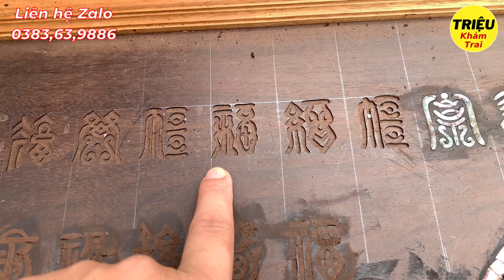Bí Quyết Giúp Tranh Khảm Ốc Bền Mãi Với Thời Gian Bằng SƠN NAM | Triệu Khảm Trai Triệu Khảm Trai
Bí Quyết Giúp Tranh Khảm Ốc Bền Mãi Với Thời Gian Bằng SƠN NAM | Triệu Khảm Trai
Chào Mừng Tất Cả Các Bác Đã Đến Với Kênh Triệu Khảm Trai ( Đồ Gỗ Khảm Ốc Đẹp Hoàng Triệu ) Và nếu Như Các Bác Đã đến Với Kênh Triệu Khảm Trai ( Đồ Gỗ Khảm Ốc Đẹp Hoàng Triệu ) Này Thì Chắc Chắn Các Bác Đang Tìm Kiếm Một Người Có Thể Hướng Dẫn Cũng Như Sản Xuất Được Những Tác Phẩm Đồ Gỗ Thật Là Đẹp Và Đẳng Cấp Đúng Không.
 Vậy Thì Các Bác Đã Có Duyên Với Triệu Khảm Trai Rồi , Các Bác Đừng Rời Đi Nếu chưa Nhận Được Giá Trị Nào Nhé !
Trong Kênh Triệu Khảm Trai Chuyên Chia sẻ Về những tác Phẩm Đồ Gỗ Khảm Ốc Đẹp và Đẳng Cấp, lên Triệu Khảm Trai Đã tạo ra Chuỗi Video Để HƯỚNG DẪN cũng như Chia Sẻ Cách Đơn Giản Để các bác chỉ cần Xem là Hiểu và Tự Mình Có Thể Biết Cũng Như Mua Được Những Tác Phẩm Đồ Gỗ Khảm Ốc Đẹp và Giá Hợp Lý Nhất .

👉Xem thêm tổng hợp KHAY TRÀ GỖ TRẮC , ĐĨA KHẢM ỐC , LỌ CHÈ - KHẢM ỐC ĐẸP

Hy vọng các bạn sẽ thích điều này!

Khảm ốc đẹp Hoàng Triệu - Chuyên cung cấp những tác phẩm Khảm Ốc Việt chất lượng
📌 YouTube/ Khảm Ốc Đẹp
🏡Đ/c : Nhà Thờ Giáo Xứ Tân Bồi , Làng nghề Tân Bồi Hải Minh, Hải Hậu, Nam Định.

ĐỒ_GỖ_HOÀNG_TRIỆU mosaic art